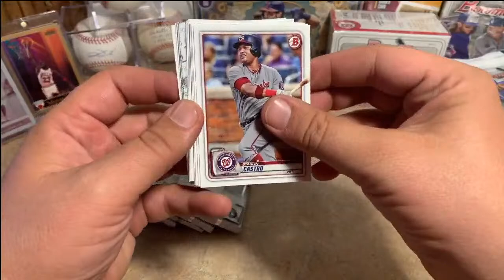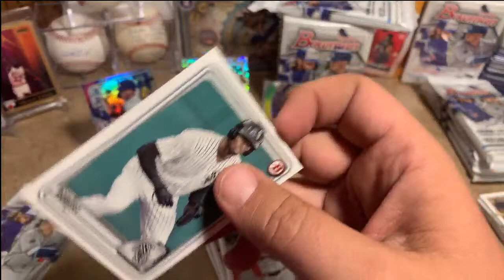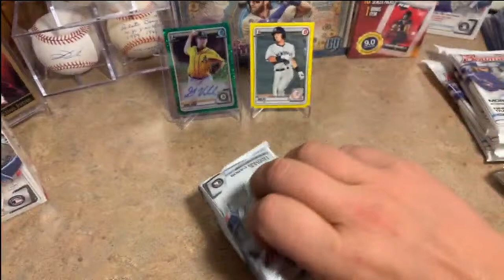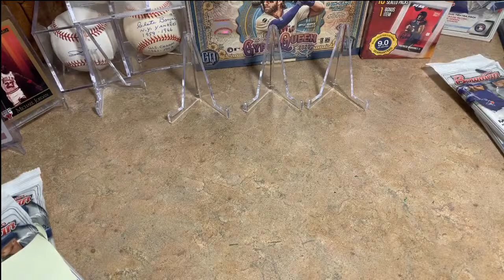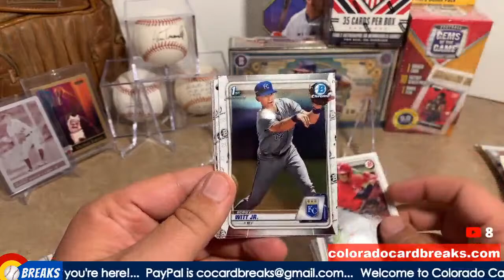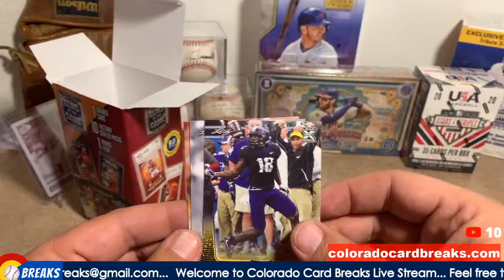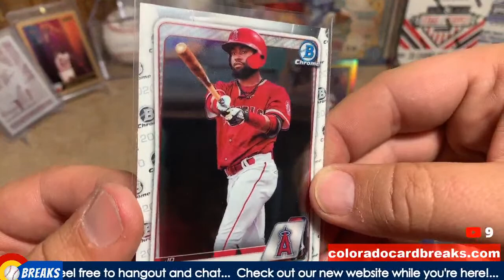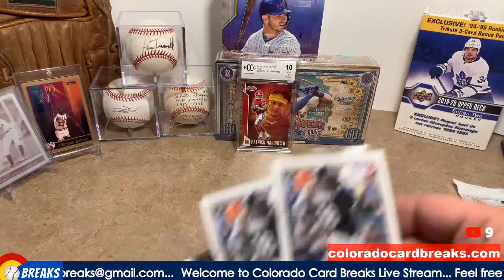CO Card Breaks - Let's get it right this time!